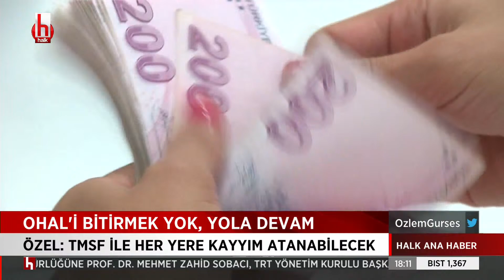"Kayıp silahlar" hakkında araştırma önergesi AKP ve MHP'nin oylarıyla reddedildi...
Özlem Gürses ile Halk Ana Haber, hafta içi her gün saat 18.00 ile 20.00 arasında Halk TV’de.